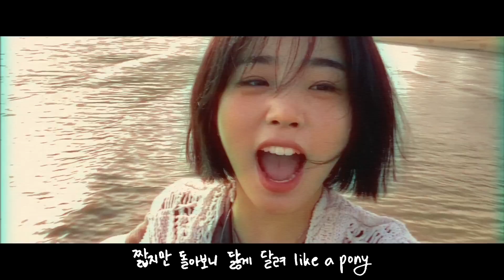Did you miss any girl group releases in May, 2024?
The video is just a short snippet from each MV and the links below go the MVs.
Hard working group of the Month: aespa
Flashback to May 2014: Orange Caramel - Abing Abing